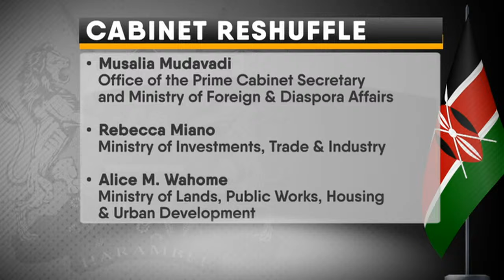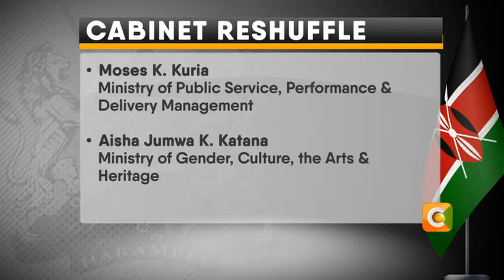Alfred Mutua, Moses Kuria moved as President Ruto reshuffles Cabinet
The President established a new docket for the Ministry of Gender, Culture, the Arts and Heritage, which will be headed by Aisha Jumwa. Ruto further reconstituted and renamed the Ministry of Youth Affairs, the Arts and Sports, to the Ministry of Youth Affairs and Sports, and will remain under Ababu Namwamba who was not affected by the reshuffle.